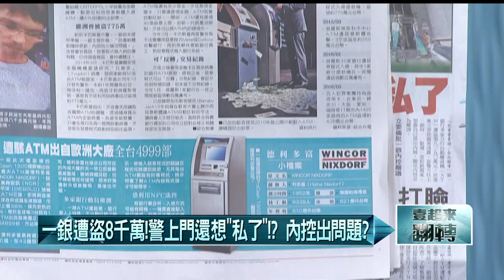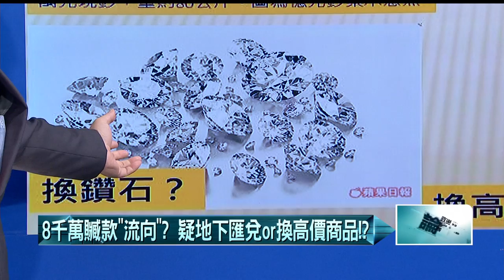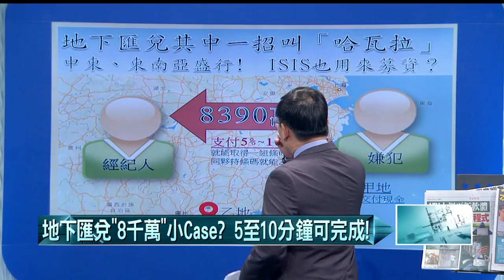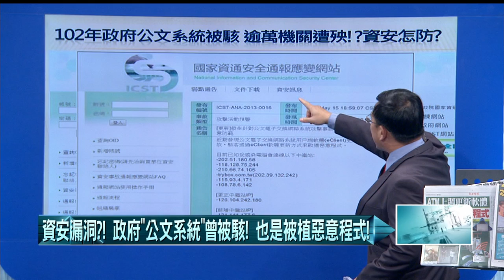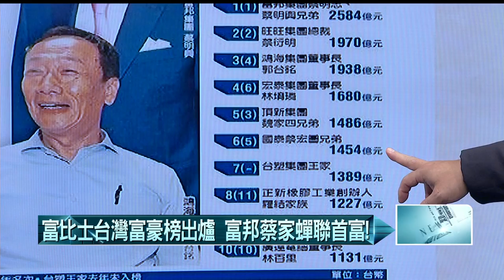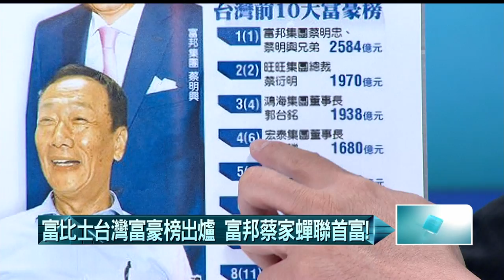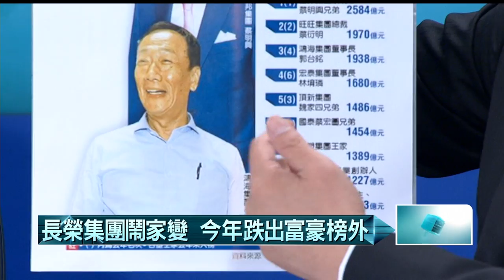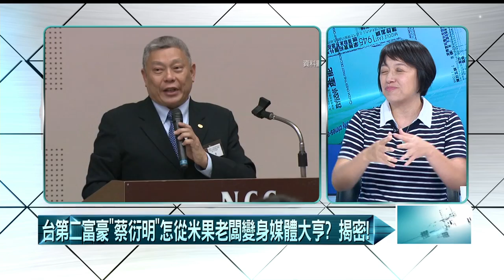20160713壹起來翻轉》P5駭客水準世界級？ 如何盜領大解密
「通宵領不停」！　俄車手猛打哈欠　輕鬆出境！
盜領累翻打哈欠！　犯案期間爽住「君悅飯店」？
第三名嫌犯曝光！　台灣人？　八千萬在他手上？
一銀才更新軟體　就遭植「2惡意程式」？
駭客水準世界級？　如何盜領大解密
鐵漢柔情　蔡衍明對員工惜情？